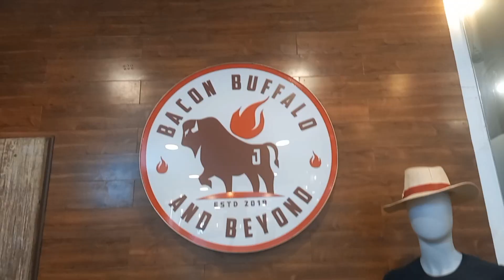Dedication at Bacon Buffalo and Beyond